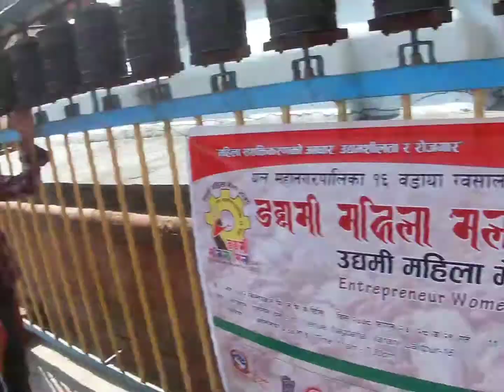Pimbahal Pokhari |Beauty Of Patan|@Rojal Vlog ktm near visit place